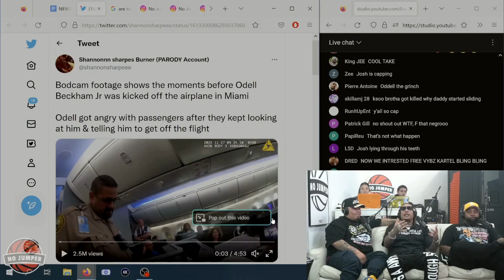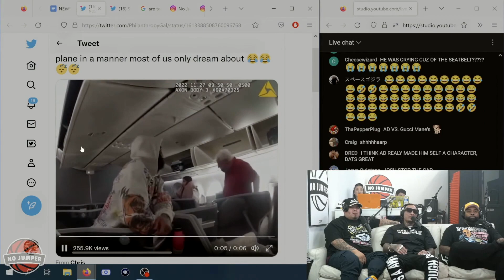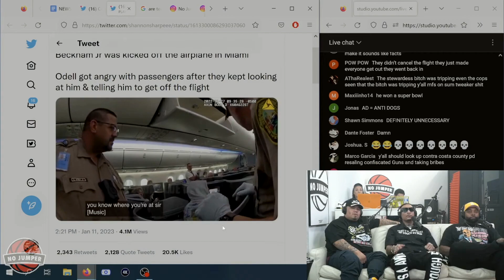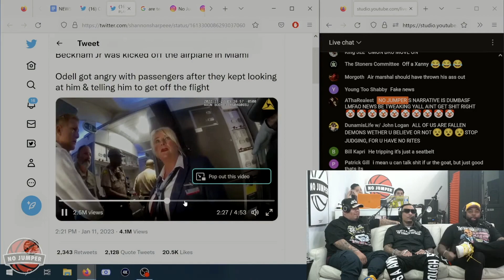Odell Beckham Jr. Escorted Off Plane! No Jumper Crew